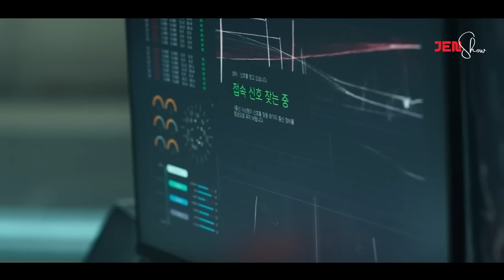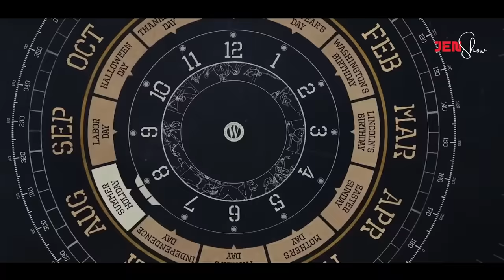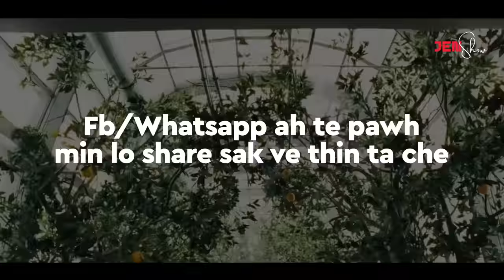Train mak tak, DING THEI TAWH LO chu! (Kum 17 chhung chawllo in a tlan tawh)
Train DING THEI TAWH LO chu! Kum 17 chhung chawllo in a tlan tawh